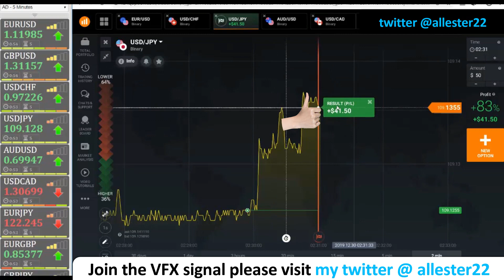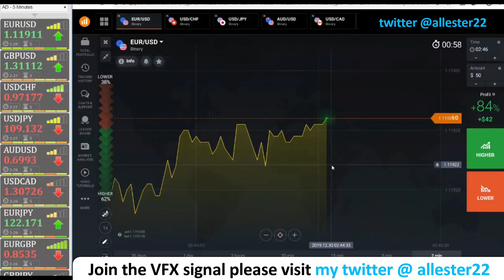Impossible loss - A very good method for binary trading - 14 Win streak